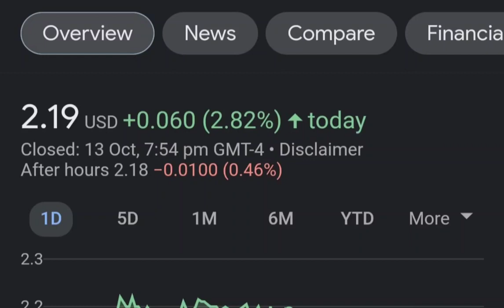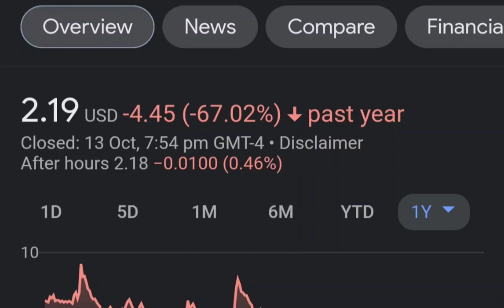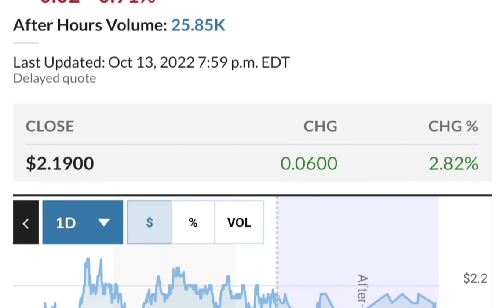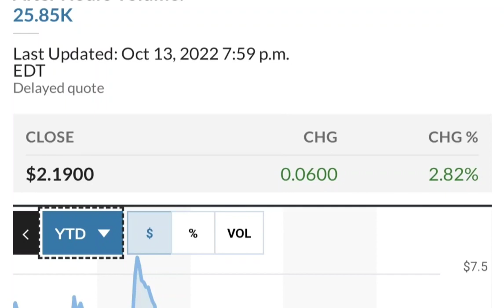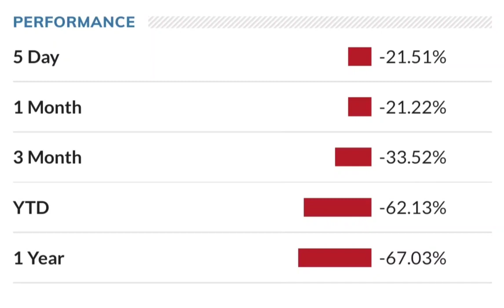SNDL Stock Will Make Millionaires! SNDL Stock Analysis Sundial Growers Stock Price Prediction